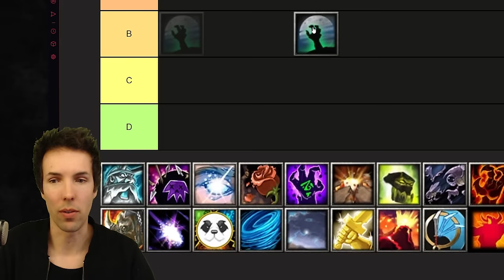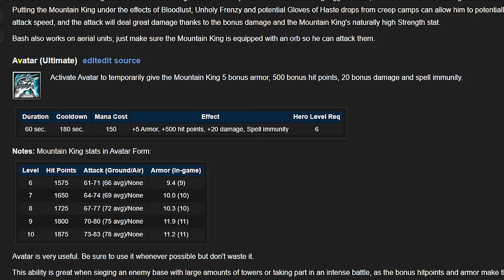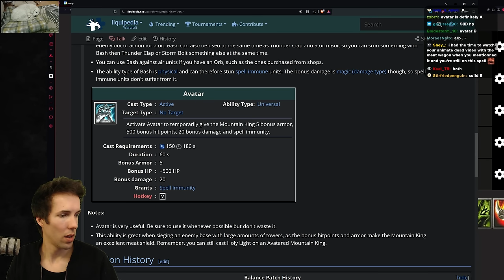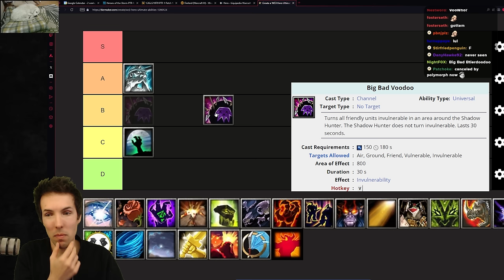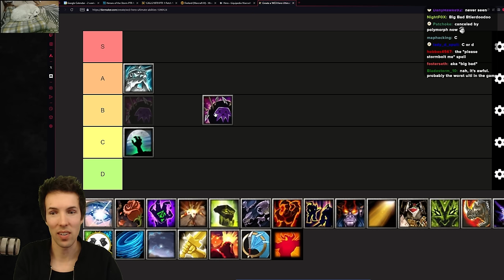So, I ranked ALL WARCRAFT 3 Ultimate abilities...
You guys and gals seemed to really like my Warcraft 3 Heroes tierlist. Today let's take a moment to rank those heroes' ultimate abilities! Animate dead, Volcano, Transmute, place your bets in the comment section, which abilities will be ranked S... or D?

So, I ranked ALL WARCRAFT 3 Ultimate abilities... (Live on 18-April-2024)

00:00:00 Intro
00:01:49 Animate Dead
00:06:43 Avatar
00:08:00 Big Bad Voodoo
00:09:45 Charm
00:12:01 Death and Decay
00:14:30 DOOM
00:17:07 Earthquake
00:20:24 Inferno
00:22:59 Locust Swarm
00:24:22 Phoenix
00:27:29 Mass Teleportation
00:29:42 Metamorphosis
00:32:49 Resurrection
00:35:28 Robo-Goblin
00:39:39 Avatar of Vengeance
00:42:00 Stampede
00:45:00 Starfall
00:46:53 Storm Earth & Fire
00:48:56 Tornado
00:51:58 Tranquility
00:54:54 Transmute
00:59:33 Volcano
01:04:01 Bladestorm
01:08:37 Reincarnation